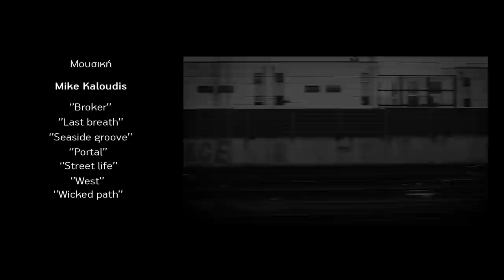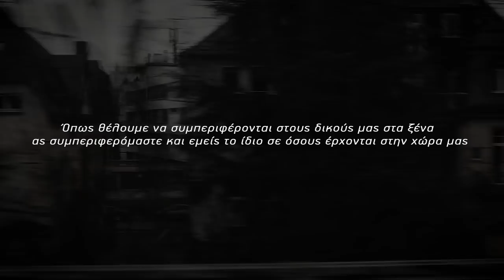ΕΞΟΡΙΣΤΟΙ ΔΡΑΠΕΤΕΣ (Ντοκιμαντέρ με Έλληνες μετανάστες στην Γερμανία)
Το ντοκιμαντέρ ''Εξόριστοι Δραπέτες'' παρουσιάζει την ζωή κάποιων νέων Ελλήνων οι οποίοι έχουν μεταναστεύσει στην Γερμανία λόγω της πολύχρονης οικονομικής κρίσης που βίωναν στην Ελλάδα. Ο καθένας από την πλευρά του μας παρουσιάζει τις συνθήκες που αντιμετώπισε στην προσπάθεια που έκανε για ένα νέο ξεκίνημα σε μια ξένη χώρα, καθώς και τις προοπτικές που φαίνεται να έχει αυτή τους η επιλογή για το μέλλον. Τα γυρίσματα έγιναν τον Ιανουάριο του 2018.

Σκηνοθεσία, σενάριο, παρουσίαση, editing:  Zdoup
Διεύθυνση φωτογραφίας: Κυριάκος Λουλακούδης
Γραφικά: Νέλλη Σαβράνη
Εικονολήπτης εισαγωγής (Αθήνα): Σάββας Καρμανιόλας
Παραγωγή: Molinsi Productions
Αγγλικοί υπότιτλοι: Faisal, Αναστασία Αγγελοπούλου, Κωνσταντίνος Μυκονιάτης

Μουσική:
Mike Kaloudis: Broker, Last breath, Seaside groove, Portal, Street life, West, Wicked path

Delam Sense: Speechless, Saman, Something
Αλεξάνδρα Παπαστεργιοπούλου, Δημήτρης Σταθακόπουλος

Nio Ha: The House That Sun Had Never Seen, A Problem - Child In A Problem - Country

Virgins O.R. Pigeons: Bleed To Lead [Christian Cambas Remix], Enemy Ghost [Diffuzion Remix]

Hush: NightGroove (original mix)